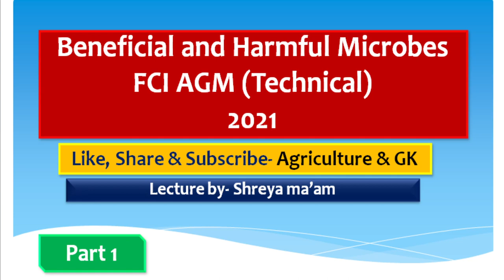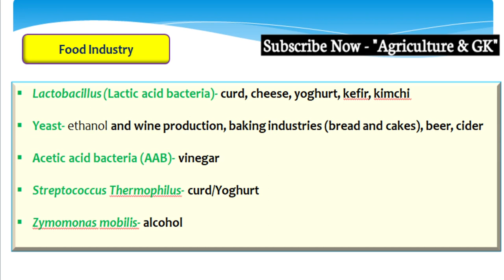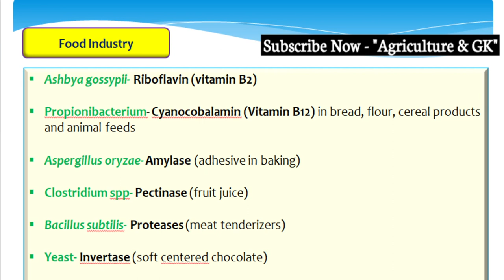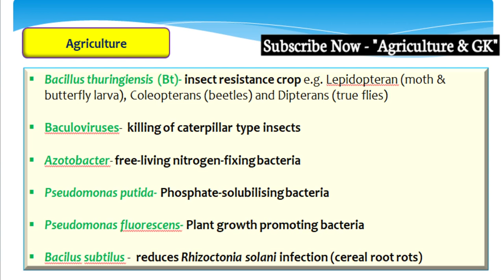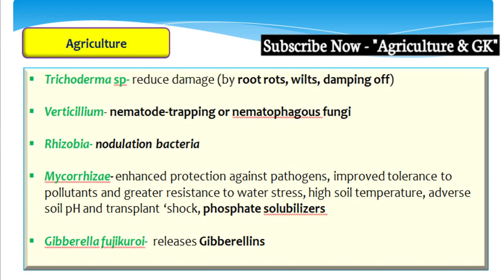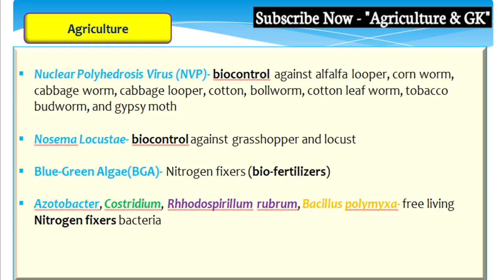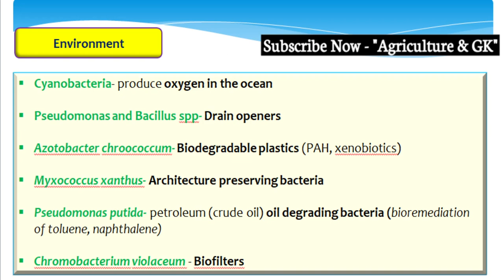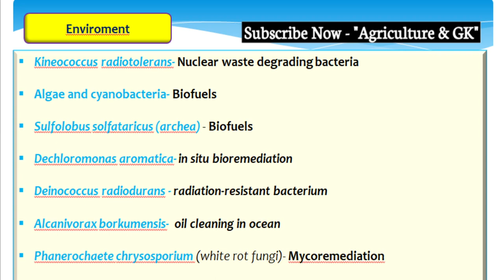Beneficial Microbes|Food Microbiology|FCI AGM,Food Safety Officer,ICAR JRF,ASRB NET|Agriculture & GK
This Video is Related to FCI AGM Class - Beneficial Microbes(Food Microbiology)  For FCI AGM Technical Exam.
This video is also useful in IFFCO AGT, UPPSC DHO, IBPS AFO, NABARD, ICAR JRF, BHU, UPCATET, PRE PG, JET, MCAER Exams.
Video By - SHREYA Ma'am. 👸
Follow Us~
Agriculture & GK On Instagram-

Agriculture & GK
Agriculture&GK
Agriculture GK
Agriculturegk